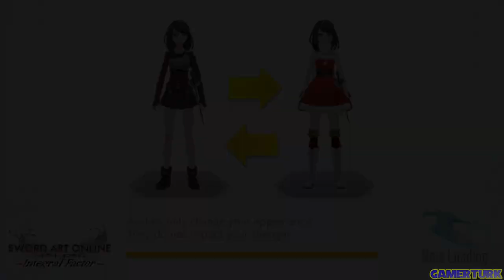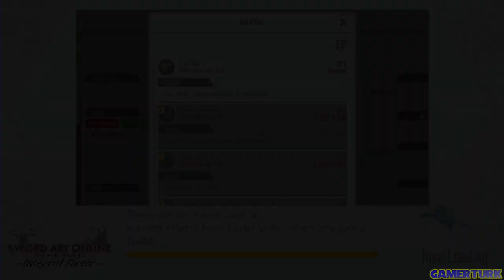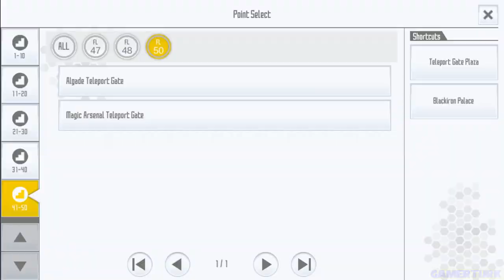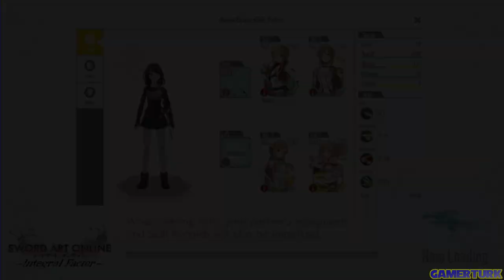Sword Art Online: Integral Factor - Elucidator! [Part 103/Floor 50 Full Playthrough]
Floor 50 has arrived in Integral Factor! Time to take on one of the greatest challenges of Aincrad that allowed Kirito to earn his Elucidator!

Part 103 of my Sword Art Online Integral Factor playthrough, walkthrough, lets play series for iOS and Android smartphones. Sword Art Online Aincrad MMORPG. Sword Art Online Integral Factor Global Server in English. Aincrad Floor 50 complete full playthrough featuring Koharu, Kirito, Argo, Kibaou, Klein, Asuna, Silica, Sinon, Sanya, Lisbeth, Lind, Kizmel, Heathcliff and more!